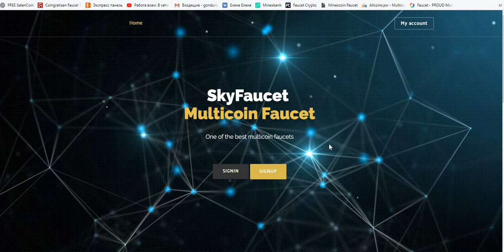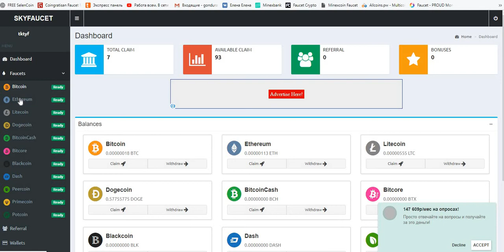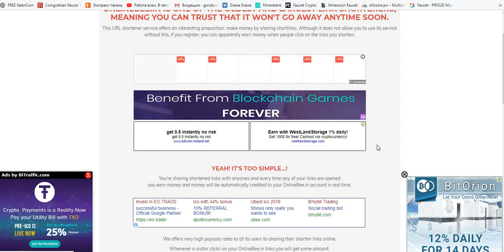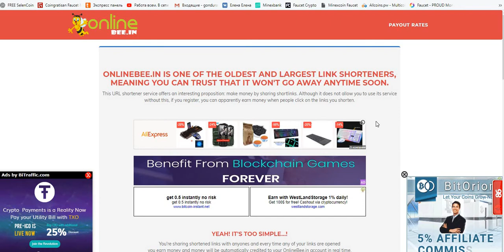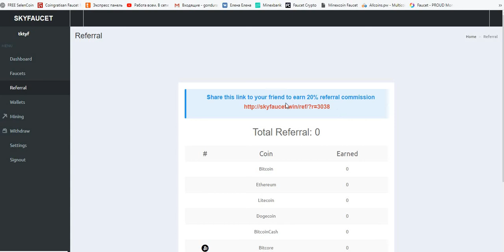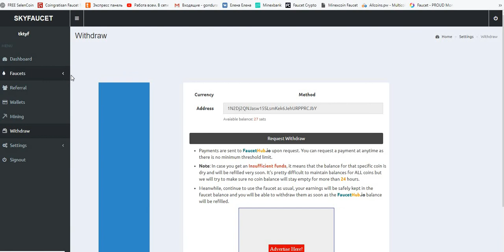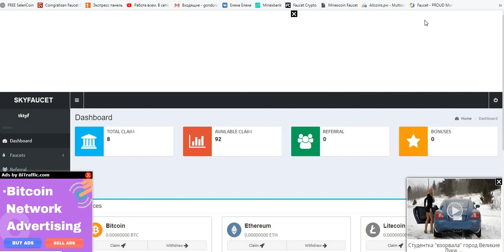SkyFaucet Multicoin Faucet 11 криптовалют каждые 3 мин. на FaucetHub